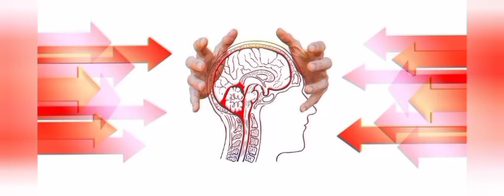इच्छाशक्ति || Will Power || Hindi AudioBook Army